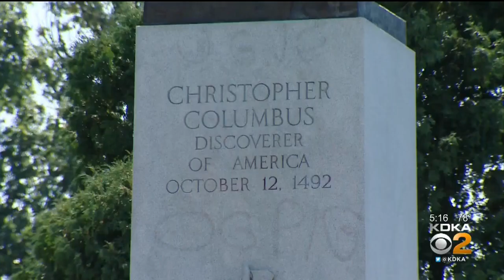Art Commission Votes To Remove Christopher Columbus Statue In Schenley Park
The Art Commission has voted to remove the Christopher Columbus statue in Schenley Park; KDKA's Paul Martino reports.